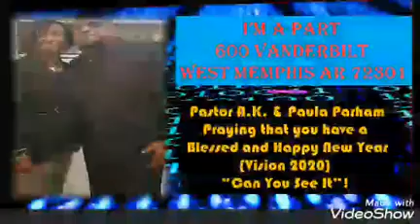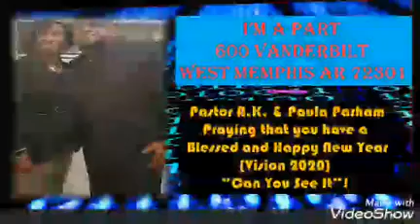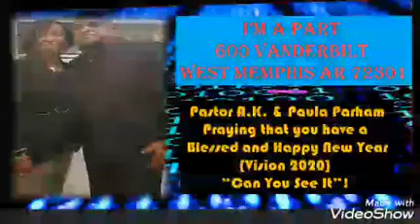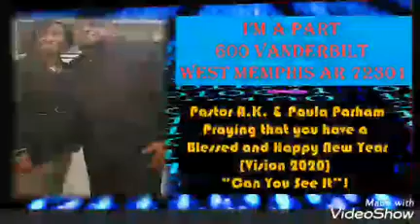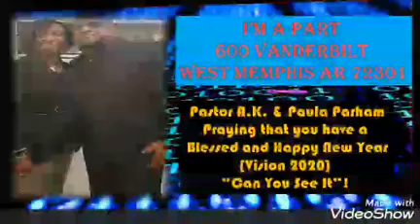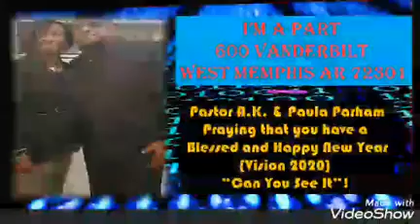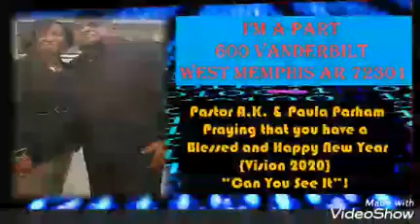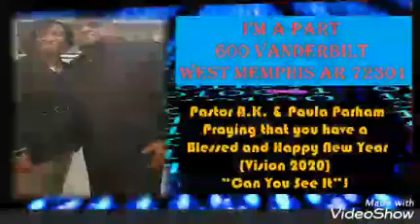New Year's Eve praise and sermon 2019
Baptist Preaching,  New Years Service, A.K. Parham, I'n A Part, West Memphis